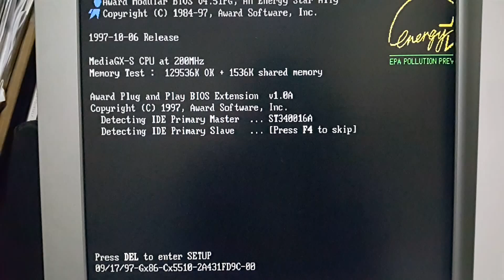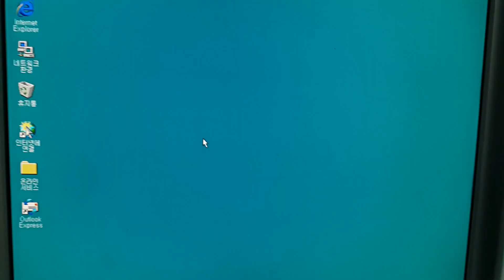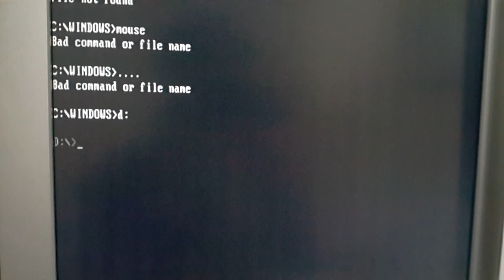use USB Mouse in PS/2 port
PS/2 mouse's signal matched usb mouse's signal.